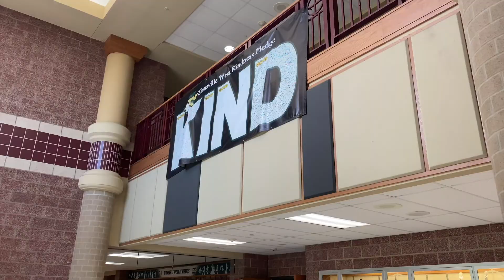Miss Indiana 2021 Competition Week: Part 2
My final Miss Indiana competition EVER! I am officially too old to continue competing in the Miss America Organization. To compete at state, ladies must first win one of the 30ish local titles in the state sometime during the previous year. I will be passing on my local title in November to the next titleholder for her chance at Miss Indiana. To help my local title, Miss White River, please consider donating to the organization! One way to do this is by sending a donation on venmo to @madmay with the message "Miss White River" and I will send you a personal note of thanks and deposit it to our local  directors! Every dollar supports scholarship opportunities to the young women of Indiana.